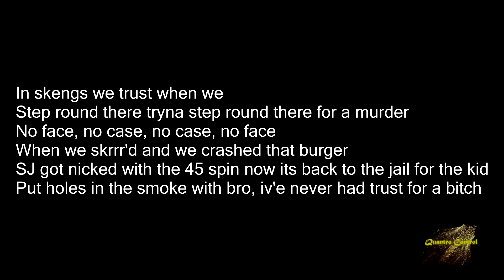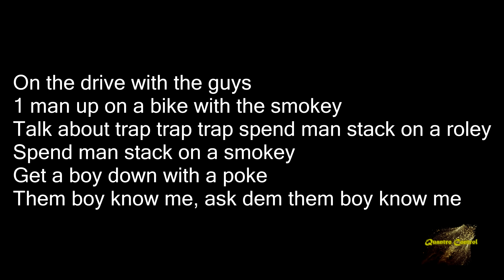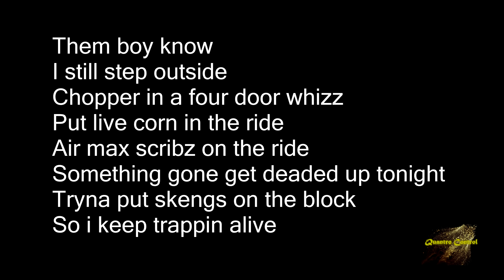Mental K ft 67 - 6 Gods Lyrics HD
Mental K ft  67 - 6 Gods On Screen Lyrics